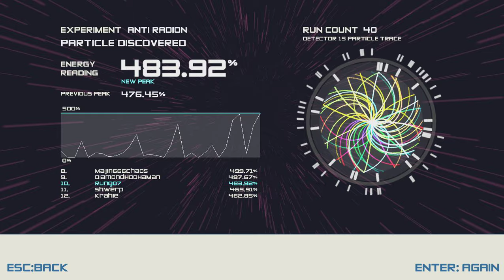Boson X: rd* anti radion. peak energy 483.92 %